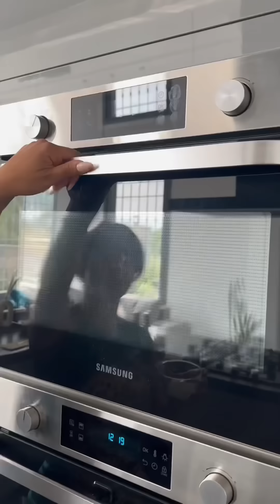عملت تجارب لاختراع sunshine make up remover